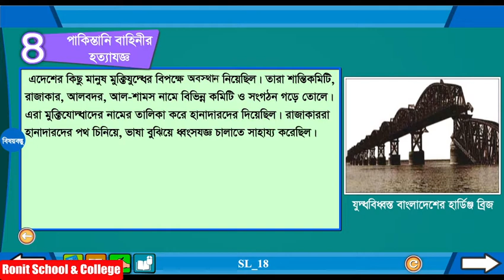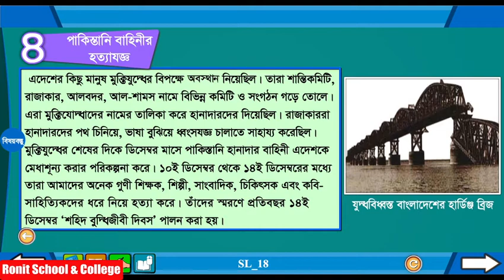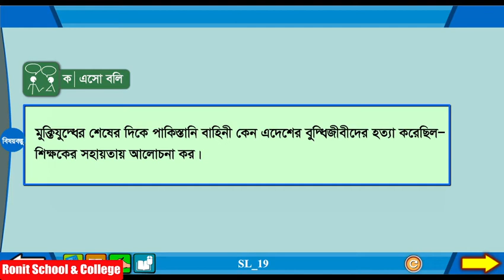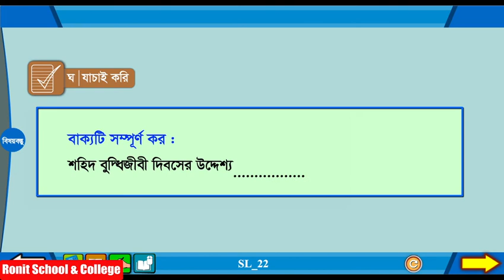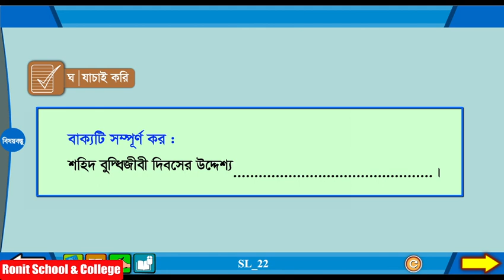Class 5 BGS Chapter-1 Part-4 |৫ম শ্রেণি বাংলাদেশ ও বিশ্বপরিচয় অধ্যায়-১ পাঠ-৪|Ronit School & College